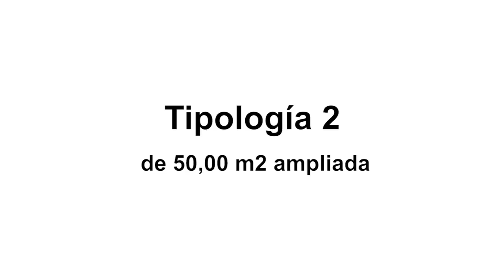Tipología 2 del PLAN 25 MIL VIVIENDAS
Vivienda de 50 m2 que aplica para el programa Tengo Casa Bancor dirigido a familias de sectores medios.